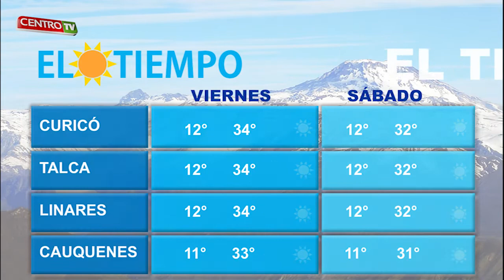CENTRO TV viernes 09 01 2015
REVISA LA NOTICIAS DE TALCA Y LA REGIÓN DEL MAULE.